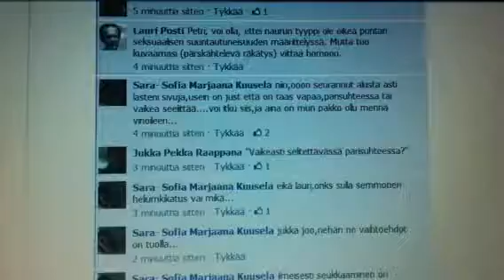Ei ole kikatusta!